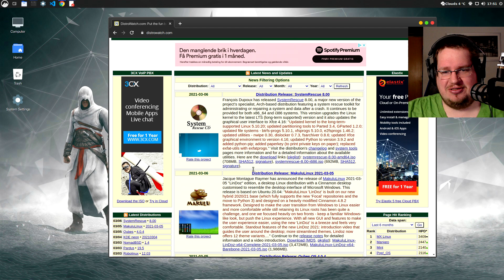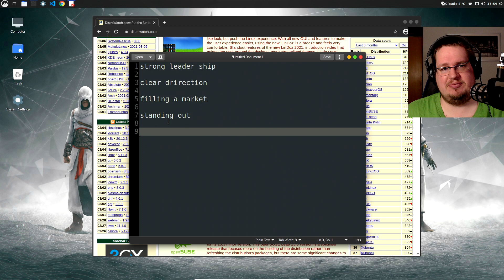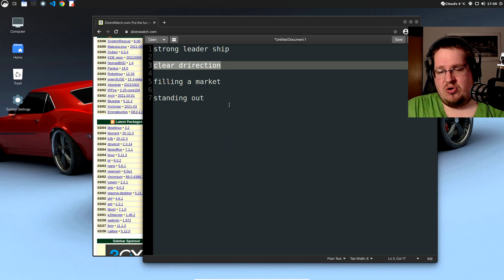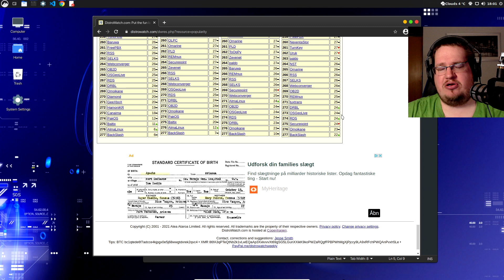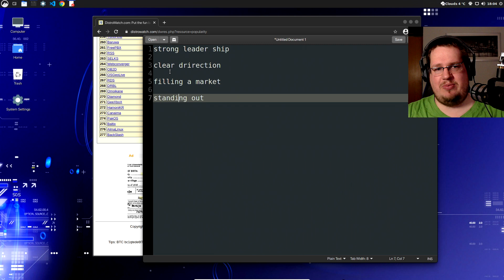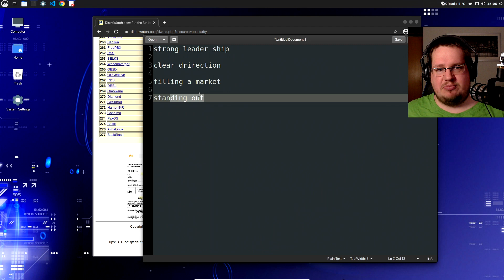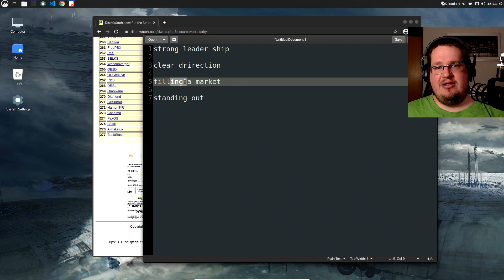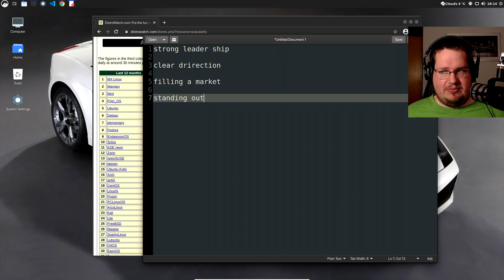What makes a Linux distro successful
I have been asked many times why someones distro don't get so many downloads and others do,
so here is my take on it. Maybe some of you would find it helpful :)